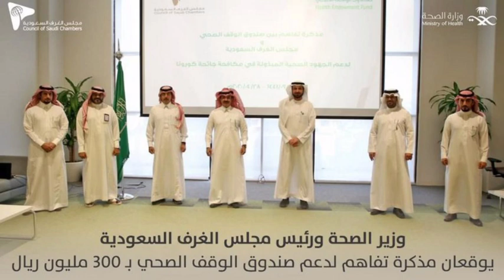30-04-2020_Saudi Arabia Latest Updated News From Saudi News Channel & Saudi Newspaper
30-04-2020_Saudi Arabia Latest Updated News From Saudi News Channel & Saudi Newspaper